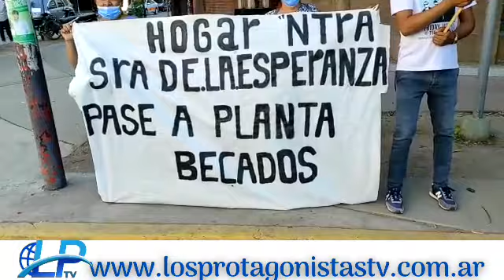UPCP, Medida de fuerza frente a Casa de Gobierno, declaraciones de José Niz para nuestro medio.